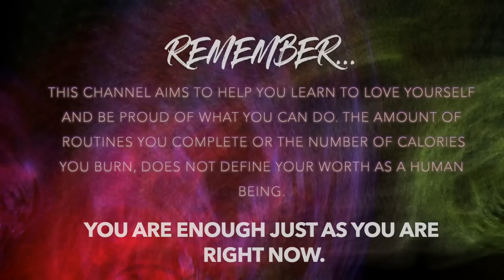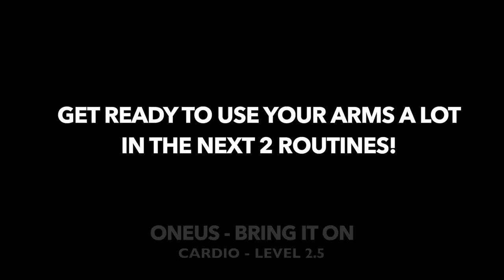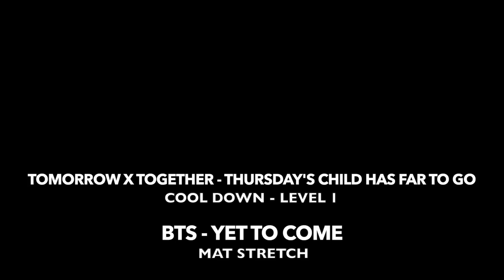5000 STEPS KPOP CARDIO HIIT BEAT WORKOUT 🔥 BURN UP TO 500 CALORIES 🔥 High & Low Impact Split Screen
Welcome to Cardio Party Mashup! We have a variety of workouts on this channel that will push you while exercising to the beat in a song. Today's style of workout is a 5000 Steps KPOP Cardio HIIT Beat Workout! We will begin with a warmup and work our way up to a cardio peak. You will be challenged and sweating for sure! As always, there will be a split screen that shows low and high impact at the same time so please do what is best for you and take breaks as needed. Now get ready...your time is about to FLY by!!

Today's Workout:
* Cardio HIIT Beat
* No Equipment
* Full Warm Up
* Low Impact Cardio Screen
* High Impact Cardio Screen
* Full Cool Down
* Full Mat Stretch

Workout Results:
Steps Completed: 5,000
Calorie Burn Range: 400-500+

Before beginning this workout, please remember that you are enough just as you are right now. This channel will push you to your max, but your self-worth isn't about how many calories you burn, how much weight you can lift and how great you look. It's about learning to love yourself just as you are at any stage in life. So please use these workouts as a way to get healthy but also as an outlet from this world. Be proud of what you can do no matter how big or small ❤️

Please refer to the key below in order to better understand intensity levels of each routine. Remember that your personal results from this workout will vary based on your age, height, weight and current fitness level. Please also consult with your doctor first before beginning any new fitness workout or program.

HIIT workout for fat loss, High intensity workout, high impact workout, low impact workout, zero jumping workout, at home, at home workout, at home cardio, cardio workout for weight loss, cardio workout for fat loss, dance fitness, workout to the beat, back on track